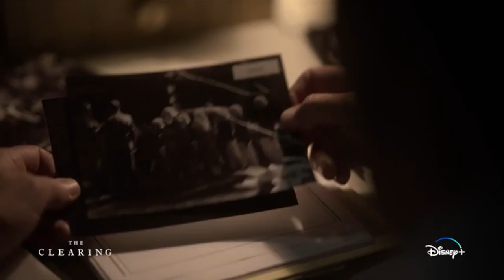Miranda Otto and Kate Mulvany talk about the new Disney + series The Clearing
Entertainment journalist Katherine Tulich talks to actors Miranda Otto and Kate Mulvany about Disney + psychological thriller "The Clearing"